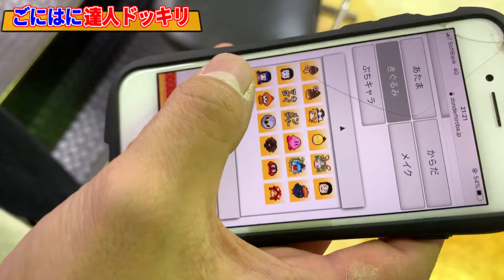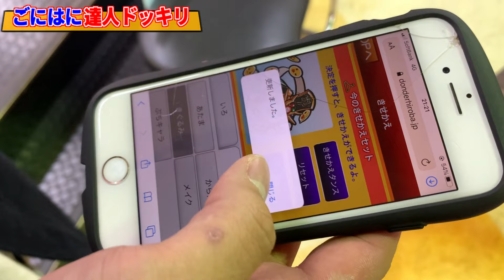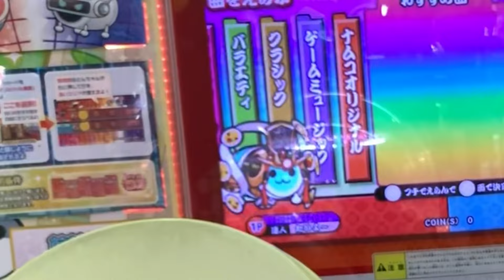人生初、達人ドッキリをされました。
ドッキリってしんどいっすね

初めまして！！！

ID:@goniha528